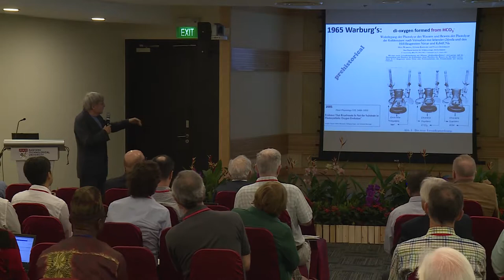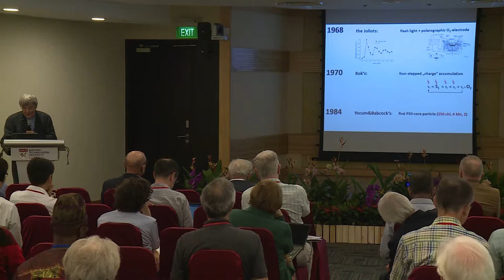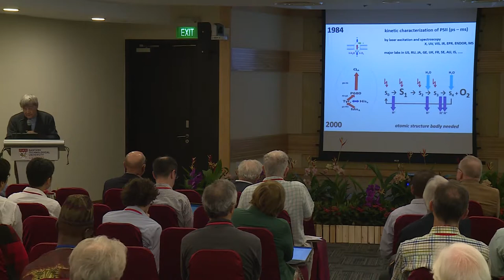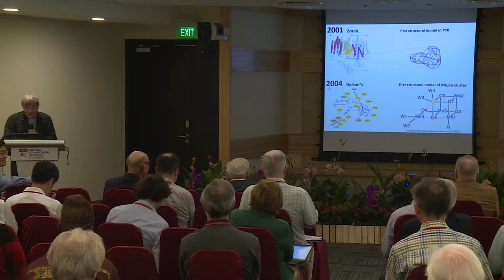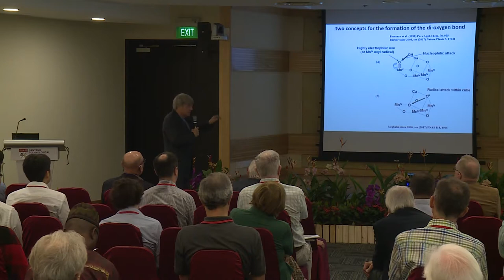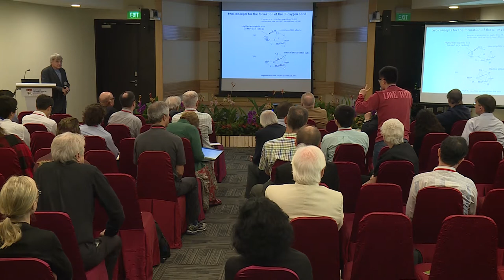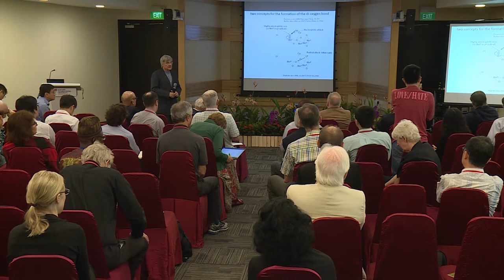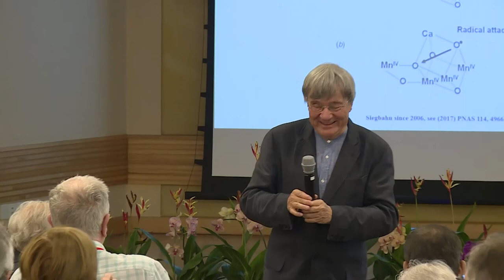Open Discussion - Wolfgang Junge